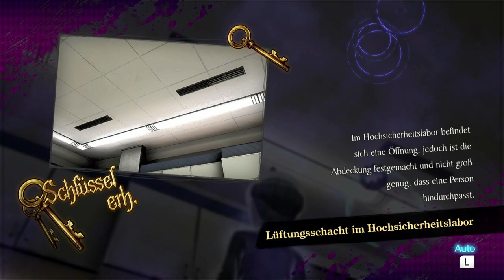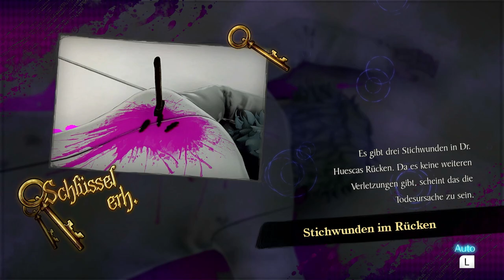Master Detective Archives: RAIN CODE 66 [German] - Ist Es Das Wert? 👻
Vivia überrascht einen immer wieder...